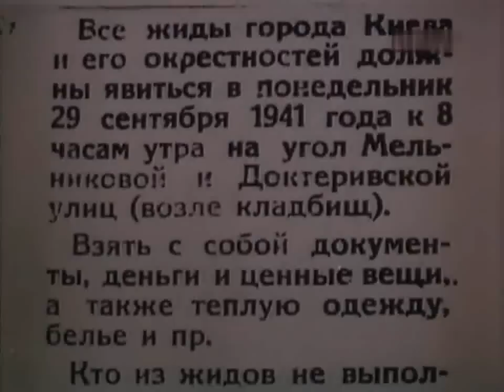Нателла Болтянская Бабий Яр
Видеоклип. Музыка, слова Н. Болтянская.